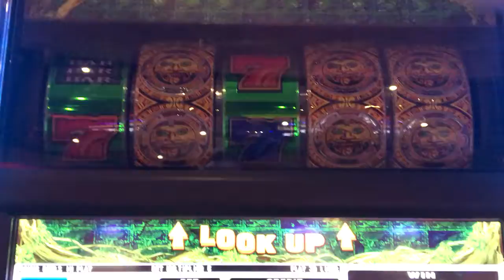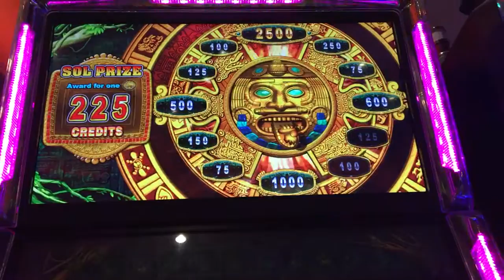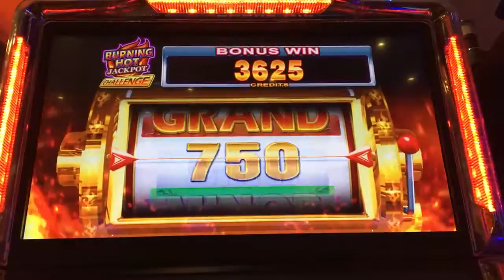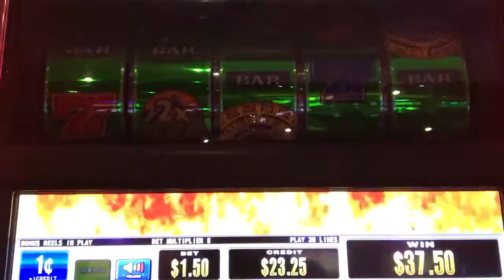Aztec Sol bonus slot machine free games